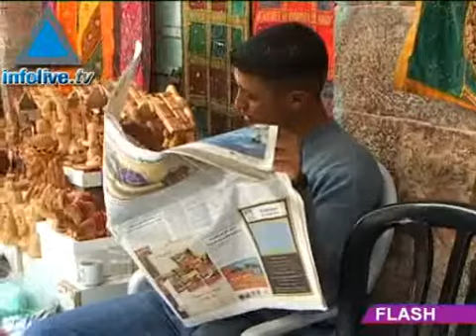Flash de Información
Los titulares de hoy:Presidente del Parlamento palestino llama al islam a matar a todos los americanos e israelíes.Lucha abierta Olmert - Livni.Encuestas problemáticas para el gobierno.Ex Jefe de Estado Mayor a cargo de implementar reformas.Se levanta secreto de sumario en causa Bishara.Insectos espías.